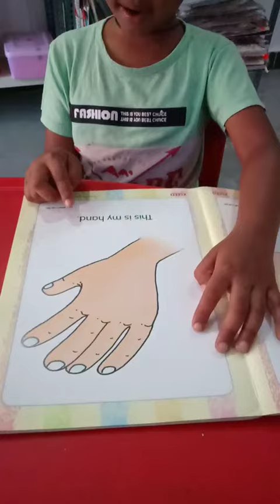Xceed book for UKG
Xceed books for phonics and reading are best suited for kids in the age of 3 to 7